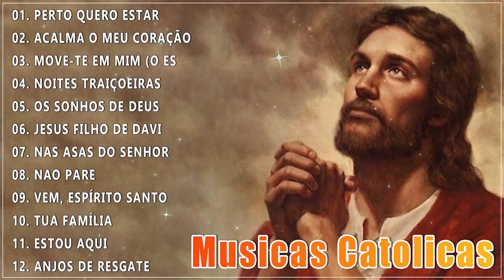LINDAS MÚSICAS CATÓLICAS LETRA 2023 🙏 Musicas Catolicas Mais Tocadas 2023 🙏 Top 30 musicas catolic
Bem-vindo a The Church of Jesus Christ ! Neste canal você vai encontrar uma grande variedade de músicas diferente. Tento encontrar o melhor, de alta qualidade e músicas mais agradável para você. Por favor, aproveite e não se esqueça de compartilhar com seus amigos e família 🙂 Vou carregar o melhor sem músicas de autor de modo que você pode usá-lo em seus próprios vídeos. Certifique-se de dar uma olhada em meus direitos autorais músicas grátis lista link abaixo.
✔ Tenha um bom dia e ouça!
✔ Além disso, não se esqueça de clicar no sino para receber todas as notícias!
🔔 Ative as notificações para não perder nenhuma carga!
🎵 playlists do Youtube:
Meus canais:
► Siga:
🚫 Se você tiver qualquer problema de direitos autorais, ou se você tiver alguma dúvida, por favor, não me informe, por favor, entre em contato conosco por e-mail e nós responderemos a você em 48 horas.